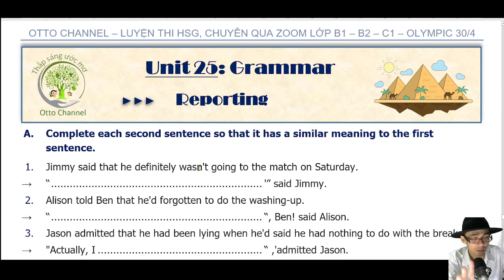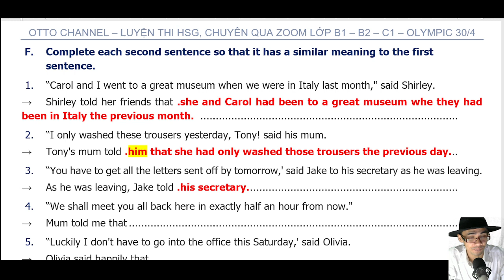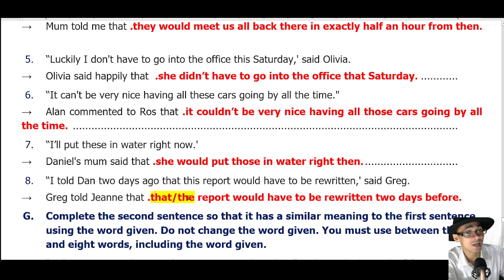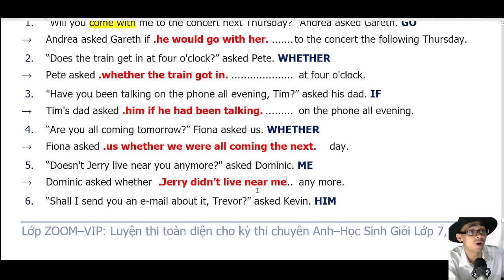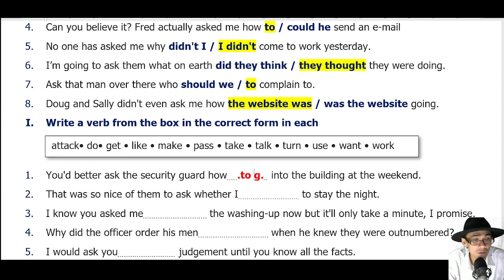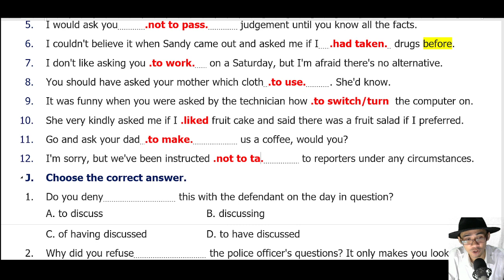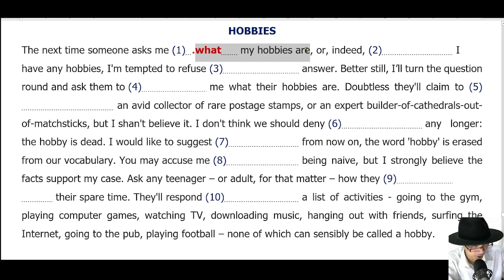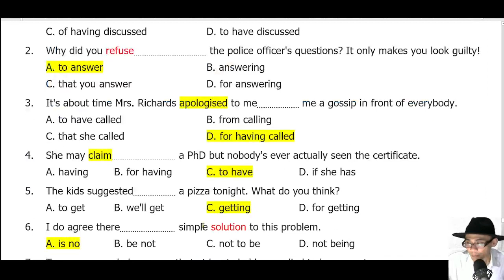DESTINATION C1&C2 - UNIT 25 - (PART F - G - H - J - K)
Destination C12 - Unit 25
LỘ TRÌNH THI CHUYÊN & HSG CÙNG THẦY OTTO (ZOOM ONLINE)

1.  Lớp học sinh giỏi A1 & FLYERS_Dành cho HSG Lớp 4 & 5

2.  Lớp A2 HSG & KET _ Dành cho HSG Lớp 5 & 6
3.  Lớp A2 KET (giải 10 Quyển KET, bổ trợ thi HSG)

4.  Lớp B1 (Tổng Quát) HSG 6, 7 & PET & định hướng Chuyên
5. Lớp B1 PET (Giải 10 quyển PET, bổ trợ thi HSG L6, 7 & PET)
6. Lớp giải đề B1 (Đề Nâng cao HSG 6 &7)

7. Lớp B2(trừ) & FCE, dành cho HSG Lớp 7 & 8, thi chuyên đề Tỉnh Khó Vừa
8. Lớp B2 FCE (giải 10 quyển FCE, bổ trợ thi HSG và chuyên)
9. Lớp B2 (Tổng Quát) thi chuyên & HSG cho HSG Lớp 8 & 9
10. Lớp B2 (Chỉ giải đề HSG & Chuyên mức độ B2)

11. Lớp C1_HN (Thi CAE, Chuyên & HSG đề chính thức Hà Nội & Olympic 30/04)
12. Lớp C1_HCM ( Thi CAE, Chuyên & HSG đề chính thức HCM & Olympic 30/04)
13. Lớp C1 CAE ( Chỉ giải 10 quyển CAE Cambridge, bổ trợ thi CAE, Chuyên, HSG đề tỉnh khó)

14. Lớp C1C2_ (Tổng Quát Thi CPE, HSG Cấp III (Đề thi HSG Lớp 10, 11, 12 TP. HN & TP. HCM, Olympic 30.04)
15. Lớp C1C2_HSG Cấp III (Chỉ giải đề chọn đội tuyển thi HSG Quốc Gia và HSG Khắp các tỉnh thành)